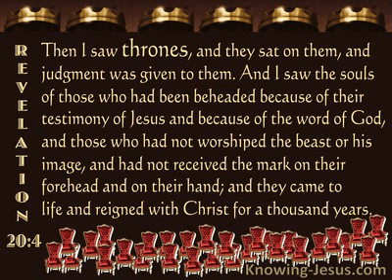The Thousand Year Reign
THE THOUSAND YEAR REIGN OF JESUS CHRIST KING OF KINGS AND LORD OF LORDS.